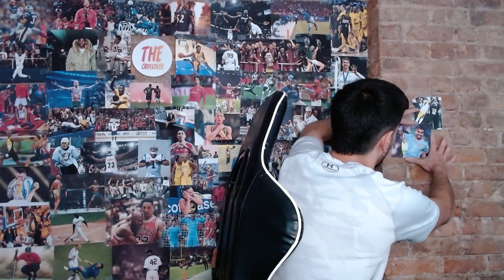First Upset of The Year, Arsenal Drop Points, United Struggles Continue, Comebacks Everywhere